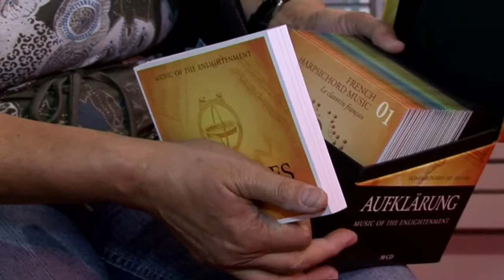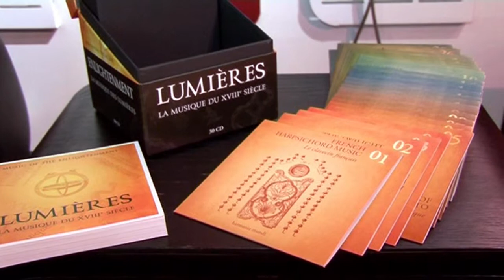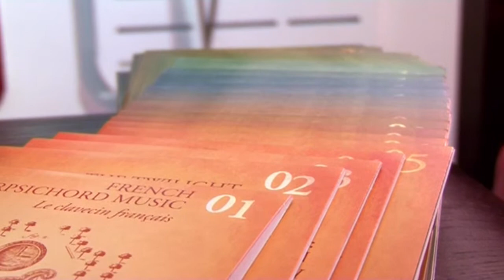Coffret Lumières : le choix de Frédérique, vendeuse à la Fnac Montparnasse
Le 18ème siècle a été, pour l'Europe, un siècle de grands bouleversements aussi bien politiques et sociaux que scientifiques, culturels et artistiques. L'évolution des formes musicales reflète bien sûr ces changements et c'est l'objet de ce très beau coffret de 30 CD. Puissant dans son riche catalogue, Harmonia Mundi nous propose un choix d'œuvres, toujours intégrales, y compris les opéras ou les oratorios, allant de Campra ou Pergolèse jusqu'à Beethoven en passant par Haendel, Mozart...